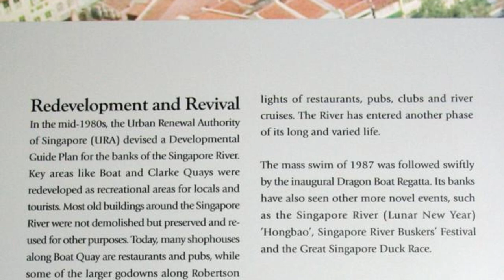What Places to Visit in Central African Republic ?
Top 20 Places to Travel in Central African Republic.

Welcome to "Mr Good Angel", a channel dedicated to exploring the unique landscapes, rich culture, and historical landmarks of the Central African Republic, a country brimming with natural beauty and untamed wilderness. In this special episode, we'll uncover essential tips and must-visit destinations for travelers seeking an unforgettable experience in the Central African Republic.

Join us as we journey through the vibrant capital of Bangui, the majestic beauty of the Chinko Nature Reserve, and the rich biodiversity of Dzanga-Sangha National Park, offering insights into local traditions, historical sites, and natural wonders. From the scenic Boali Waterfalls to the diverse wildlife of the Bamingui-Bangoran National Park, each destination showcases the unique charm and allure of the Central African Republic.

Through meticulous research and firsthand experiences, "What Places to Visit in Central African Republic ?" equips viewers with the knowledge and resources to explore this fascinating country safely and responsibly. Whether you're trekking through lush rainforests, exploring traditional villages, or experiencing the vibrant local markets, the Central African Republic offers a wealth of unforgettable experiences for every traveler.

Whether you're planning your next adventure or simply dreaming of exploring the heart of Africa, our channel is your ultimate resource for discovering the wonders of the Central African Republic.